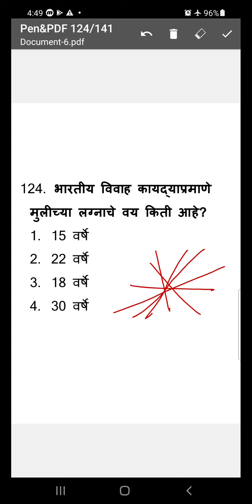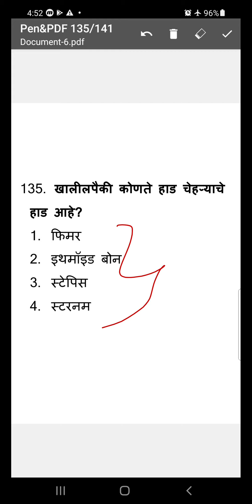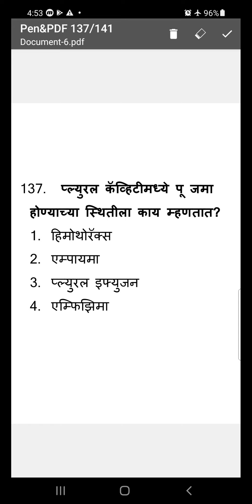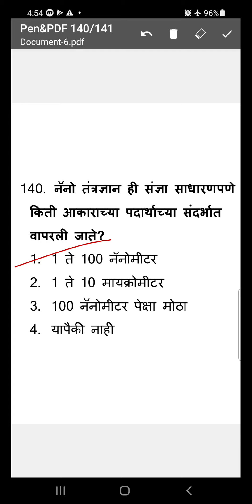आरोग्य विभाग तांत्रिक प्रश्न | arogya vibhag group C and D | tantrik questions | arogya sevak